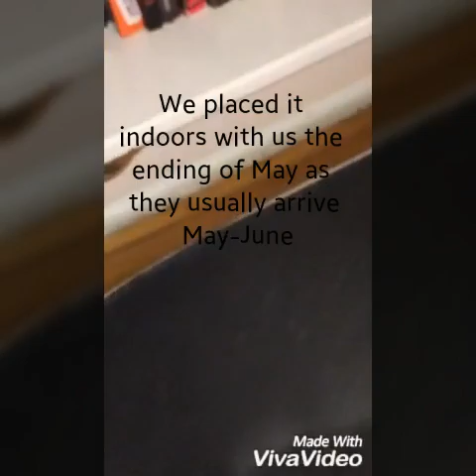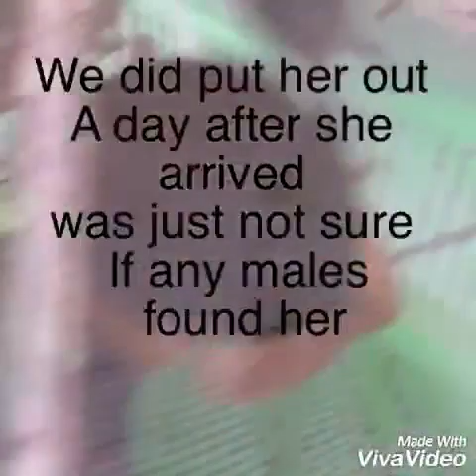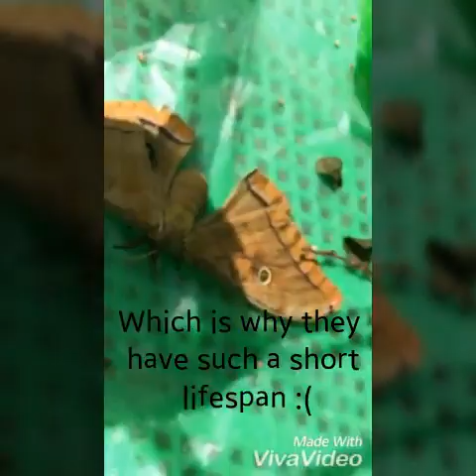Polyphemus Moth Life.. From Caterpillar To Moth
A Polyphemus caterpillars life♡ She stumbled across a family that kept her safe. She cocooned, we relocated and took her with us. She emerged and layed eggs. Her beautiful story :) She lived her full short lifespan of almost 10 days. How amazing yet sad, but now she has maybe close to 100 babies to carry on this cycle of life and reproduction! I have not seen a video or article of any moth ever laying this many eggs.. this Polyphemus was a "boss lady" :)